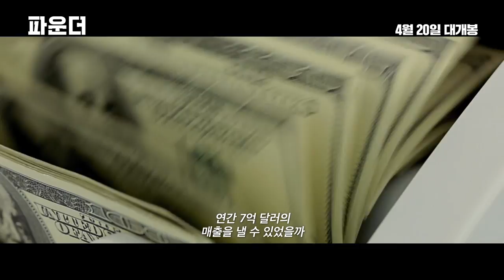[파운더] 햄버거로 전세계를 집어 삼켰다! (2017.04.20)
[파운더]
감독: 존 리 행콕
출연: 마이클 키튼, 린다 카델리니, 패트릭 윌슨,
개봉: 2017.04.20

“필요하다면, 반드시 손에 넣어라!”
불타는 야망으로 모든 것을 집어삼킨 남자, ‘레이 크록’
Vs“맥도날드의 출발은 가족이지, 돈이 아니야!”순박한 열정으로 오직 햄버거만을 생각한 ‘맥도날드’ 형제

맥도날드를 갖고 싶었던 남자
세상을 집어삼키다!

1954년 미국. 52세의 한 물 간 세일즈맨 레이(마이클 키튼)는 밀크셰이크 믹서기를 팔며 전국을 돌아다니던 중 캘리포니아에서 ‘맥도날드’라는 식당을 발견한다.